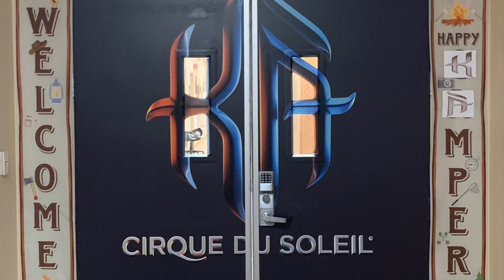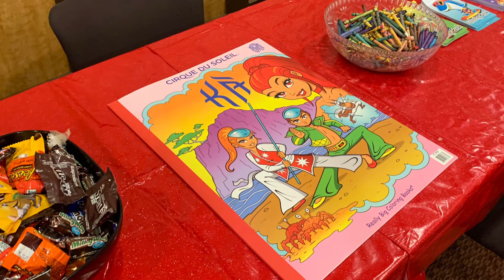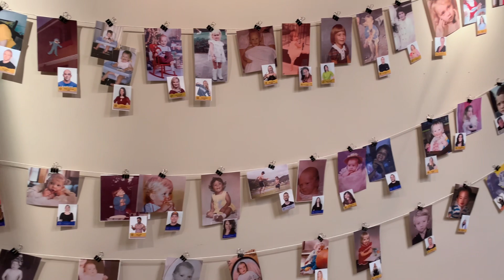KA - 18 - 1